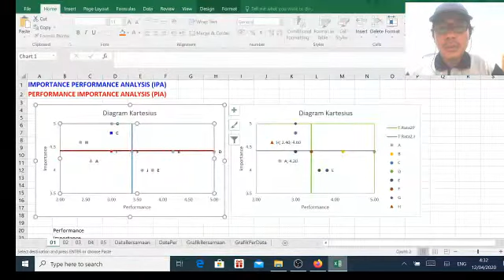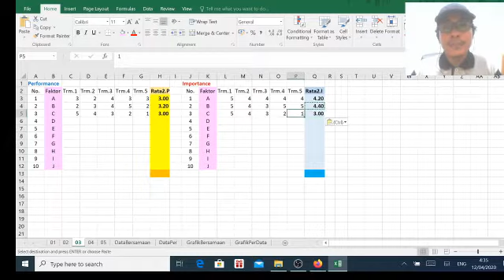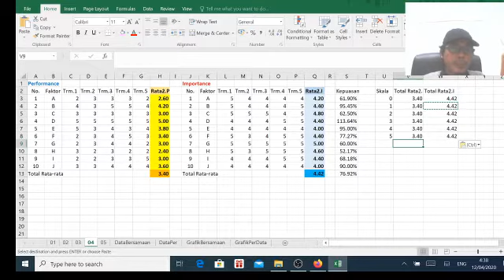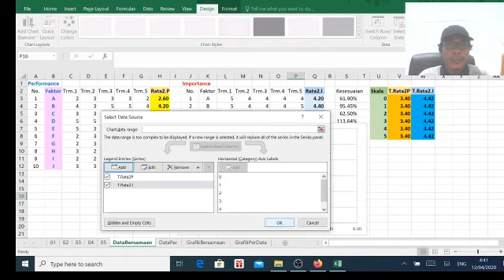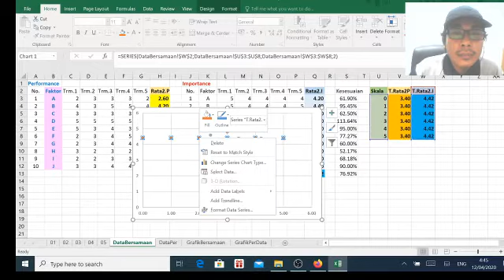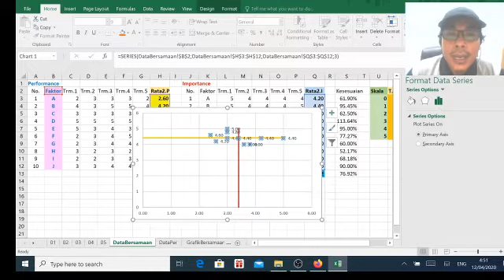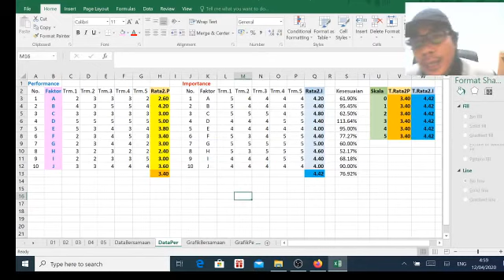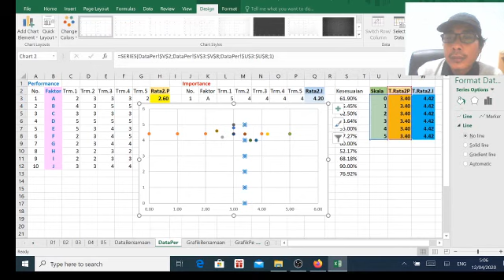Statistisk: Importance Performance Analis: Tutorial Membuat Diagram Kartesius